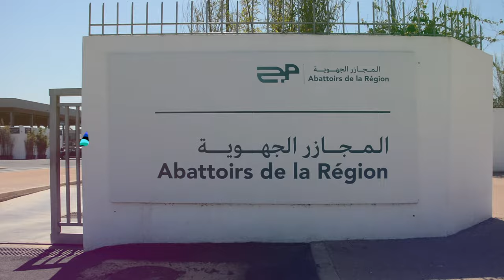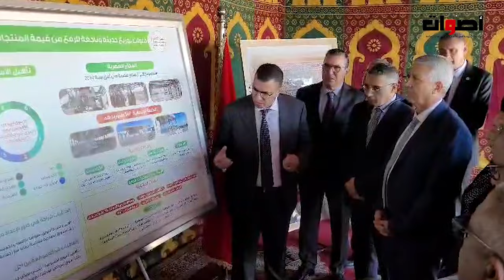تدشين المجزرة الجهوبة ببوقنادل مشروع ضخم تبلغ طاقته الاستعابية 30 ألف طن سنويا